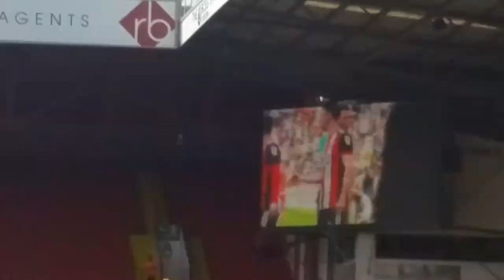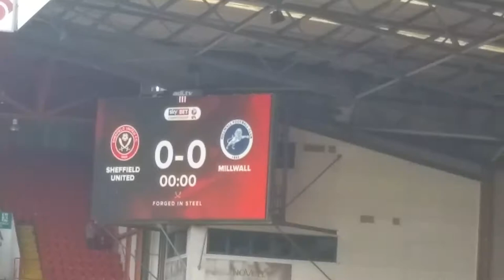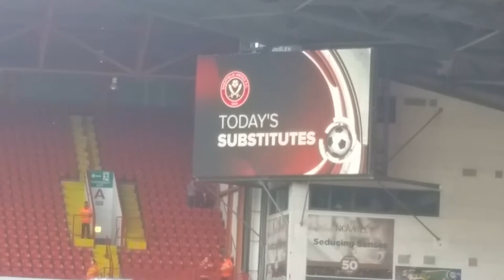My sufc v Millwall vlog